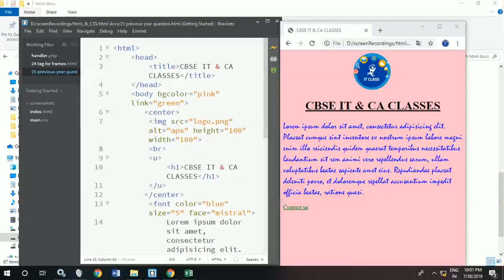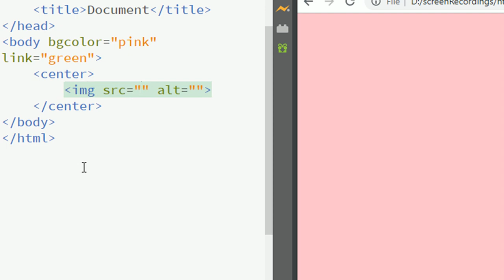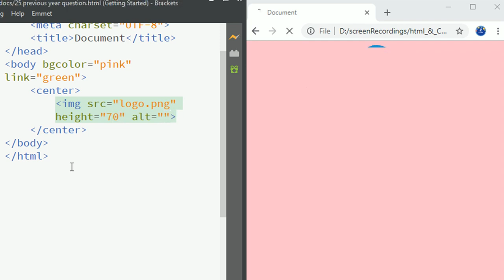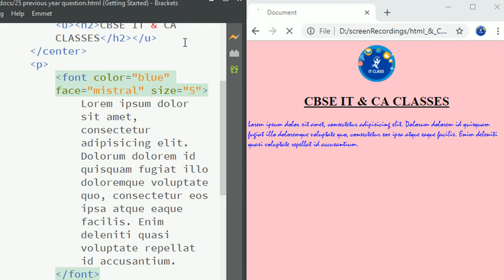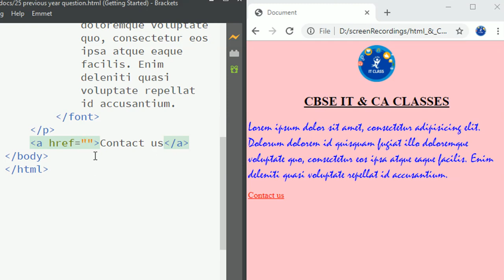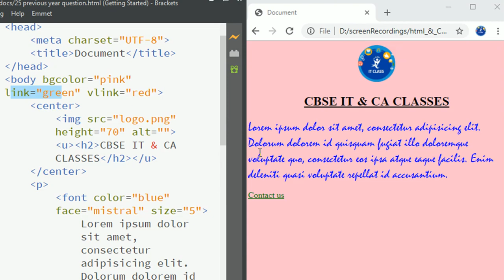Previous Year Questions | HTML | CLASS X CBSE | COMPUTER APPLICATIONS 165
HTML means 12 (Theory)+15 (Project)+15 (Practical)  M A R K S   ka  Sawaal hai, L E K I N   this topic is  S O   I N T E R E S T I N G, ki I Challenge you ki iske baad baaki subjects k practicals bhool jaoge

In HTML Playlist, apart from Very S I M P L E  &  E A S Y  and M U C H  I N T E R E S T I N G practical , you will find the following AWESOME benefits:

1. Strictly based on Syllabus
2. HTML & CSS Project covered at the end
3. Zoomed-in Practical Lessons suitable for Mobile-Screen
4. Use of latest Brackets Text-Editor for much Faster, Easier and Quick output

DFTBA

▼  More tutorials @